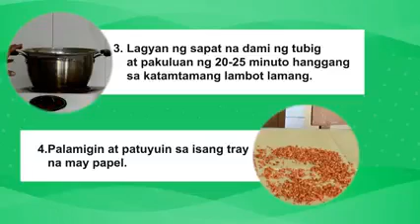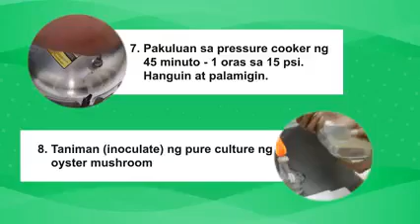Paghahanda ng Pantanim para sa Oyster Mushroom (Grain Spawn)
Department of Agriculture - National Organic Agriculture Program
Ways to OA Tuesday